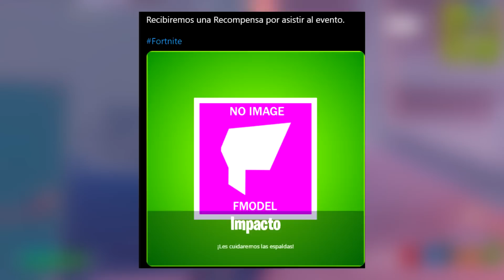NUEVO **EVENTO FINAL** en VIVO de FORTNITE 🔥😱 NUEVA ACTUALIZACION 20.40 CAMBIOS